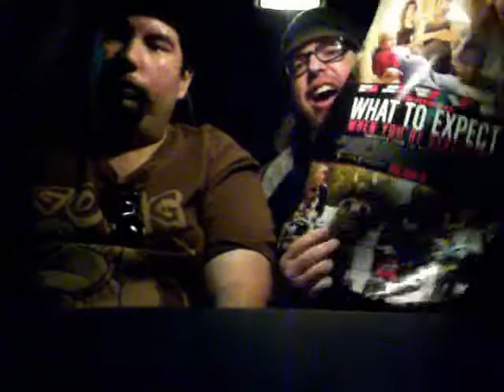MovieManCHAD and Stuffed Burrito Entertainment's movie review "What to Expect when you're Expecting"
MovieManCHAD and Stuffed Burrito Entertainment get to see an Advance screening of "What to Expect when you're Expecting"!

The Music was created by my friend Rick Reeve and he has given permission to use it!!!